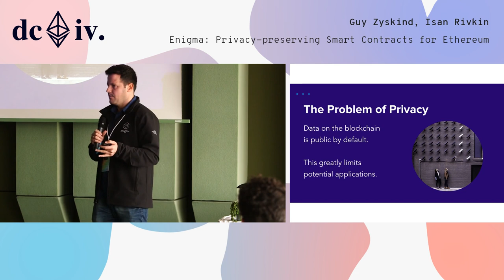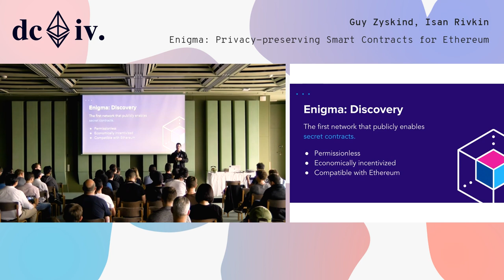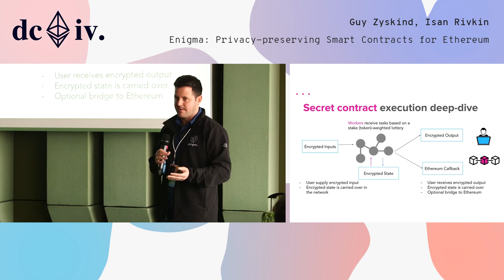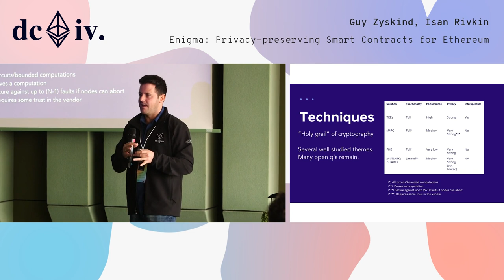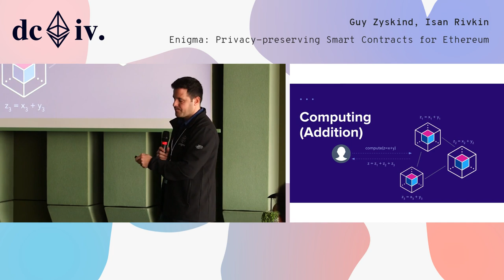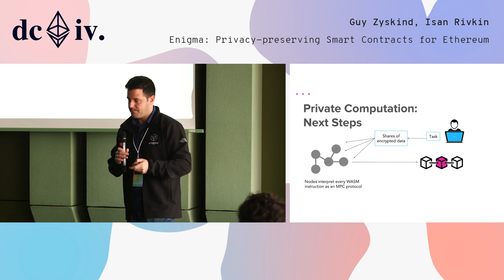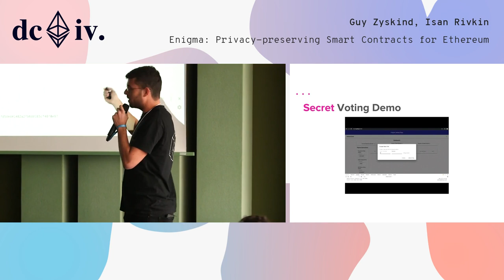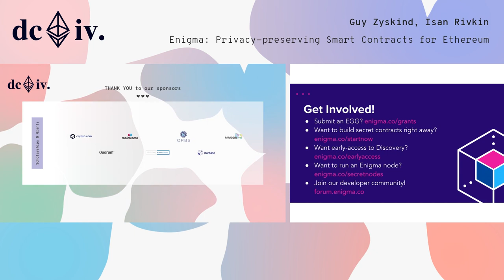Enigma: Privacy-preserving Smart Contracts for Ethereum by Guy Zyskind & Isan Rivkin (Devcon4)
Enigma is a privacy protocol to enable privacy preserving smart contracts on Ethereum. Enigma utilizes secret contracts - smart contracts that let you use private and sensitive data in decentralized applications. Enigma is building a network for privacy preserving computations. Nodes in the Enigma network that execute secret contracts never see the data that is used in their computations.
In this talk, we would like to give an overview of the first version of Enigma network, which is currently on testnet, and present the roadmap with specific focus on privacy preserving cryptographic methods including Multiparty Computation (MPC) and Zero Knowledge Proofs. Computing over private data is considered one of the “holy grails” of computer science. With secret contracts, Enigma focuses on building blocks for the Ethereum network, such as voting / governance and auctions, in the short term. Longer term, Enigma enables applications on Ethereum that work with sensitive user data to compete with centralized solutions such as Uber. Enigma can also harden the privacy and resiliency of popular solutions like on-chain voting and sealed-bid auctions. Without privacy, applications and users must turn to centralized solutions or accept severe trade-offs.

Speaker(s): Guy Zyskind, Isan Rivkin
Skill level: Intermediate
Track: Privacy